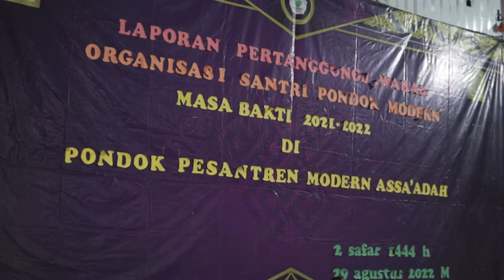LAPORAN PERTANGGUNGJAWABAN ORGANISASI SANTRI PONDOK MODERN | PONDOK PESANTREN MODERN ASSA'ADAH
Laporan pertangggungjawaban organisasi santri pondok modern masa bakti 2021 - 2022.
Laporan pertanggungjawaban (LPJ) organisasi santri pondok modern (OSPM) diadakan untuk melaporkan setiap progres yang telah dilalui oleh anggota organisasi santri.
KNOW MORE!!
CREDITS :

Edit by: Abdul Latief
Footage by: Abdul Latief